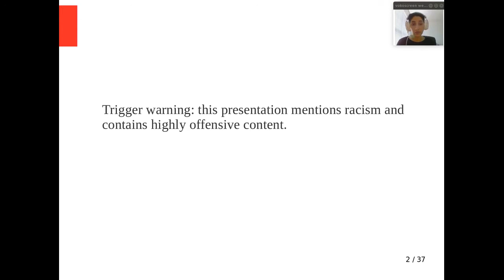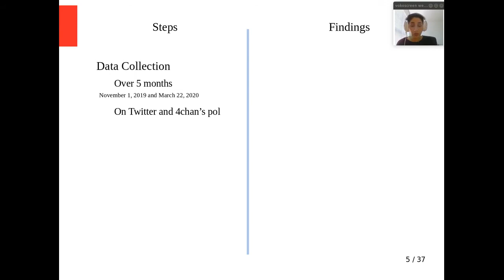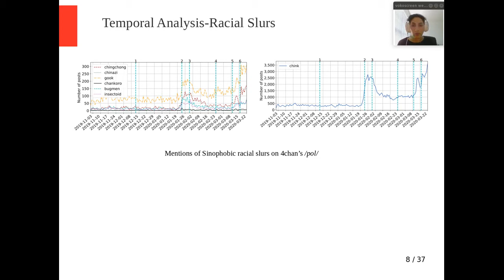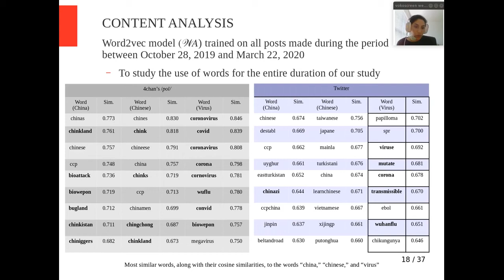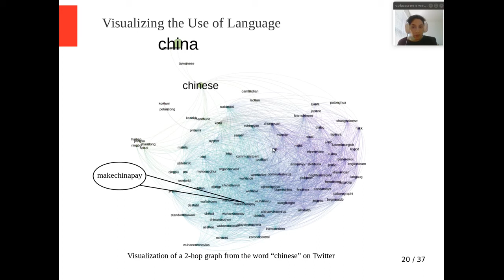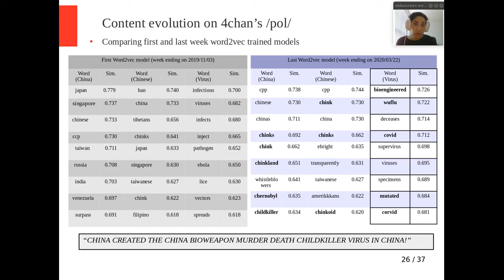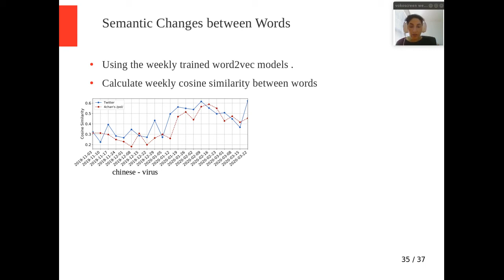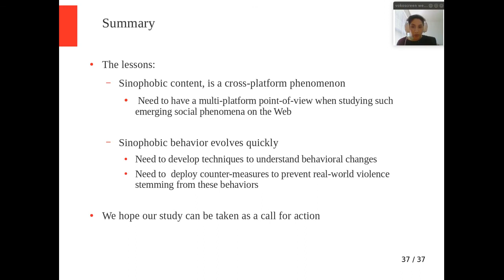“Go eat a bat, Chang!”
“Go eat a bat, Chang!”: On the Emergence of Sinophobic Behavior on Web Communities in the Face of COVID-19

Authors: “Go eat a bat, Chang!”: On the Emergence of Sinophobic Behavior on Web Communities in the Face of COVID-19